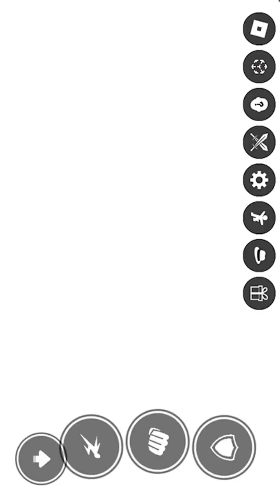Destroying kids in 1v1s (last one fail)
It didn’t go to well and I took a week off of the game so I’m still bad